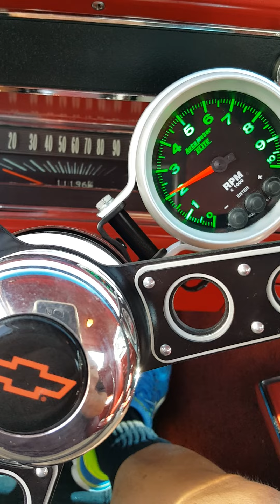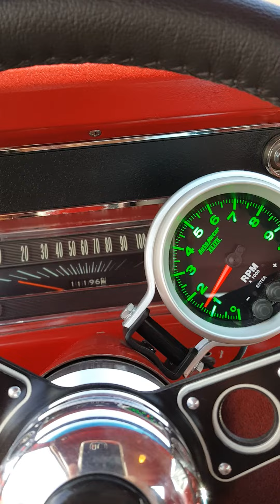1966 Chevelle SS ZZ427